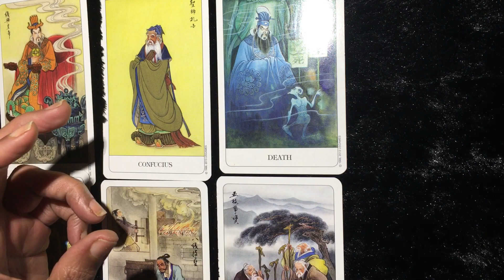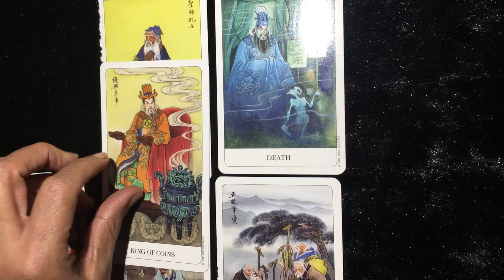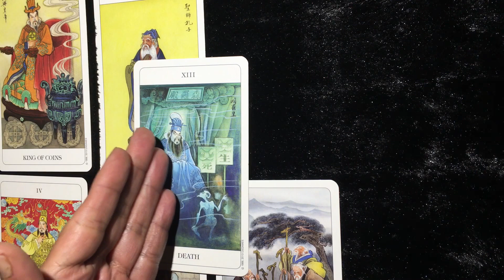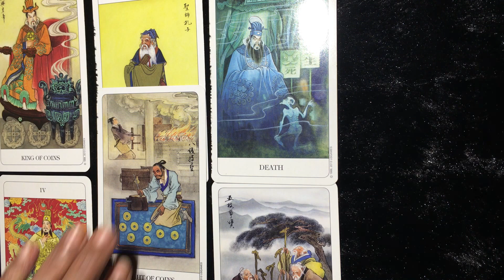HOW DOES HE FEEL ABOUT ME? FOR CANCER WOMEN DECEMBER 2016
HOW DOES HE FEEL ABOUT ME? CANCER WOMAN DECEMBER 2016
REMEMBER, WATCH MONTHLY LOVE TAROT READING & DAILY LOVE TAROT READING

Thank you once again to Starr Ackerman and the IK Multimedia family for always supporting my channel and the Sponsorship of this video. Sending Love and Light.  Please click on the links below if your interested in any of the equipment seen and other.  IKMultimedia has made my life on YouTube much easier and better.